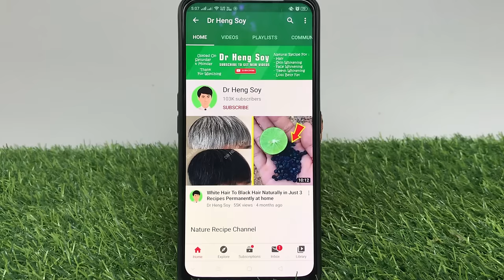Get Soft Pink Lips Naturally Permanently | 100% Works At Home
Ingredient:
- Turmeric
- Sugar
- Aloe vera

How to do:
- Add 1 teaspoon of turmeric
- Add 1 teaspoon of sugar
- Mixed well
- Add mixture into aloe vera jel

How To Use:
- Apply the mixture to the lips and leave 14 minutes
- After 14 minutes clean by normal water
- Do it 3 times per week
- Apply 5 to 6 weeks for good result.

Best Regard's from Dr Heng Soy